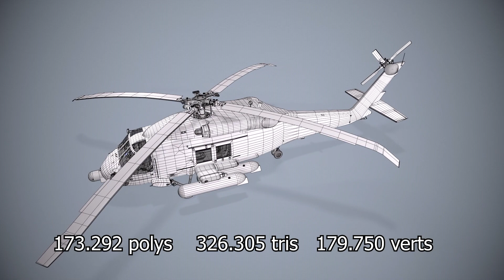Sikorsky MH-60J \ MH-60T "Jay Hawk" U.S. Coast Guard 3D Model